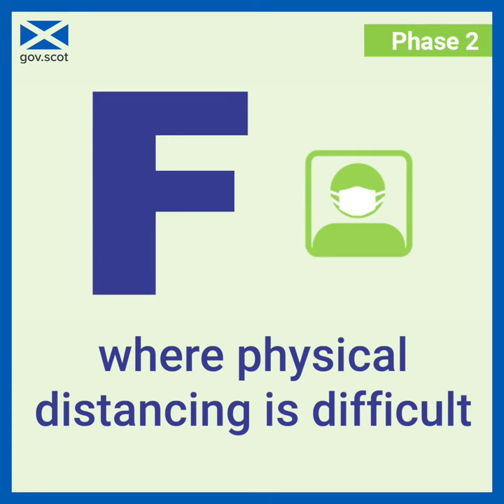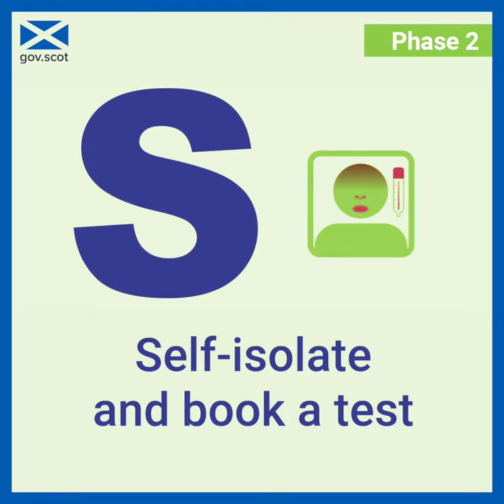Coronavirus: 29 June restriction changes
Some more restrictions are changing in Scotland from Monday 29 June.